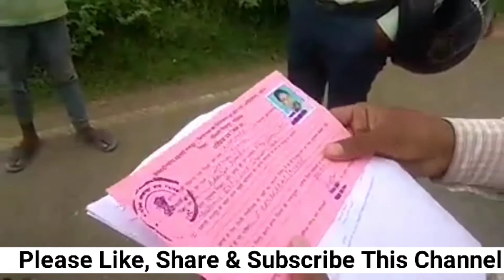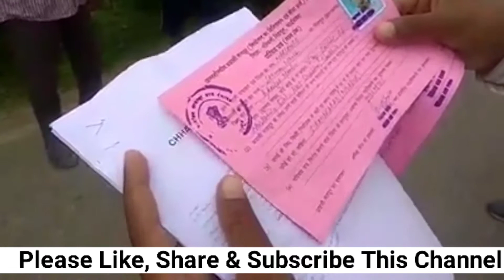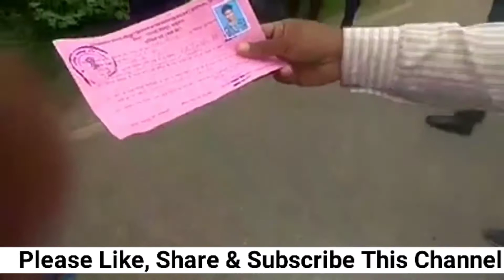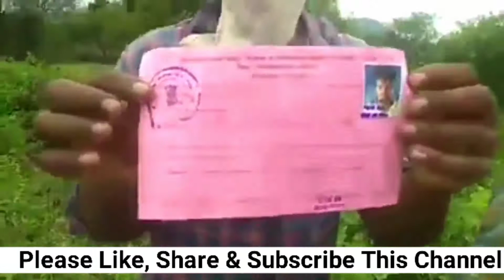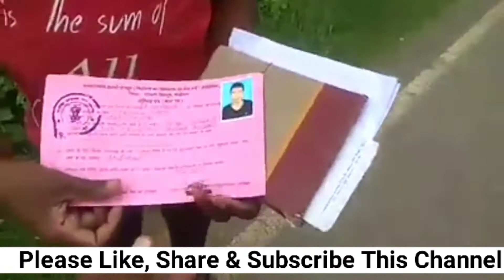KCRT_ Migrant Worker Registration Checking|| Nation Builders|| Chaibasa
सोशल मीडिया पर भी हमें फॉलो करें ताकि आपको अधिक से अधिक जानकारी मिले।